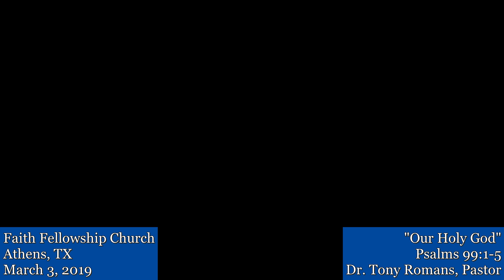"Our Holy God"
*Video didn't record... Only audio

Athens, TX
Mar. 3 2019
Dr. Tony Romans